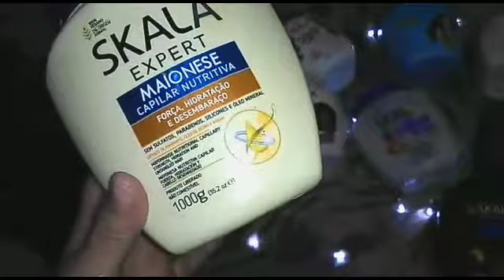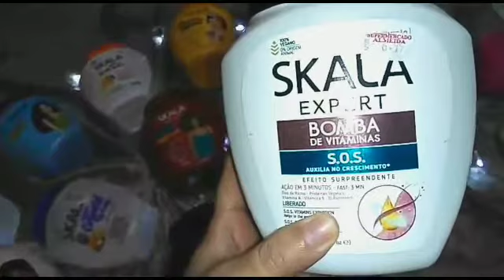TUOR PELOS MEUS CREMES DA SKALA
tuor pelo cremes e skaka

oi gente ❣️

hoje venho mostra os meu cremes da skala ❣️

canal da Hellen vitória ❣️

teg ignore 🥵